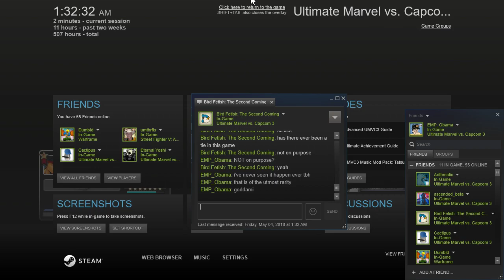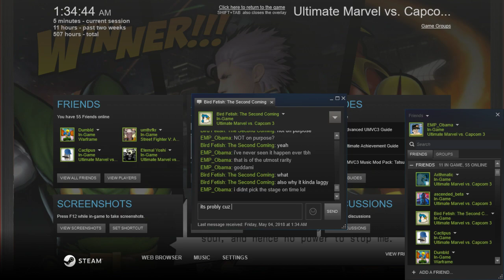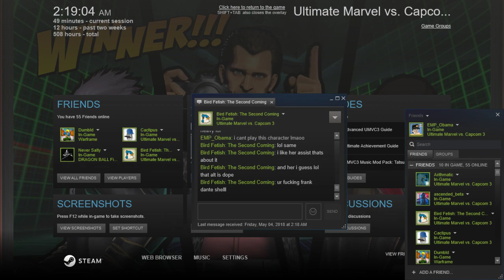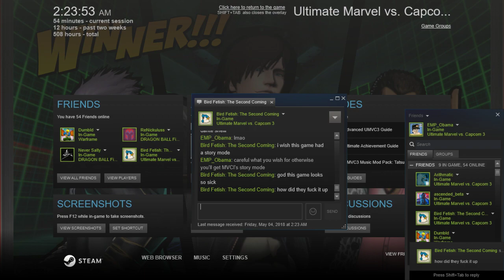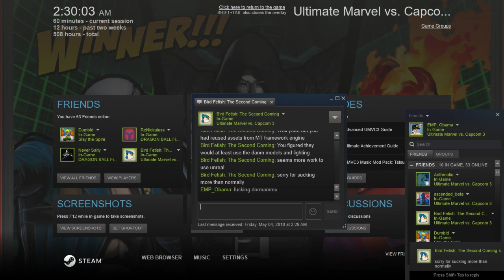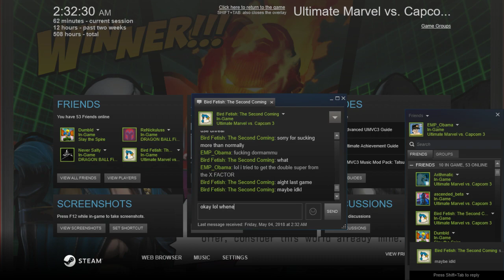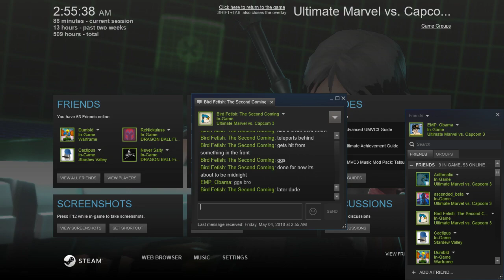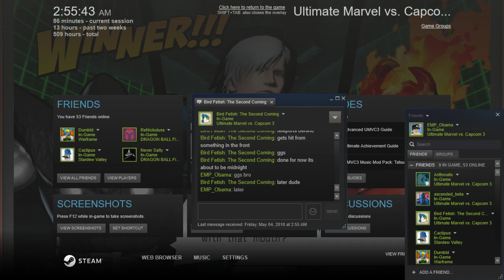UMVC3 PC Online Session with Playstation 2 05/04/18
Long session with Playstation 2 using the sub team